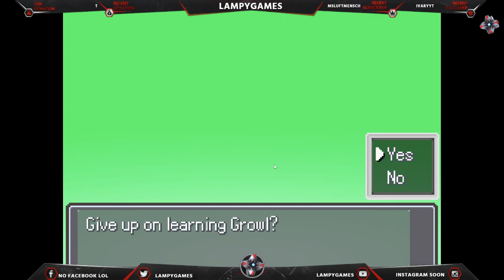Making CURSED fusions in Pokemon Infinite (Twitch Stream VOD PT 2)